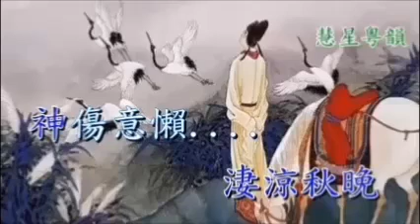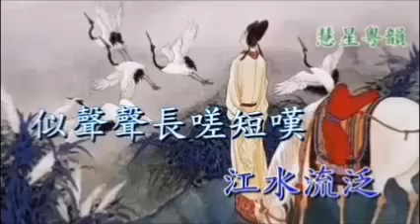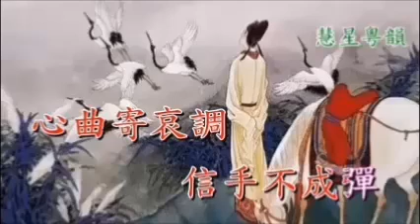同是天涯沦落人 （選段）鄧志駒 陳錦玲